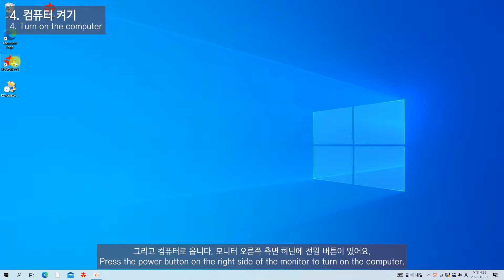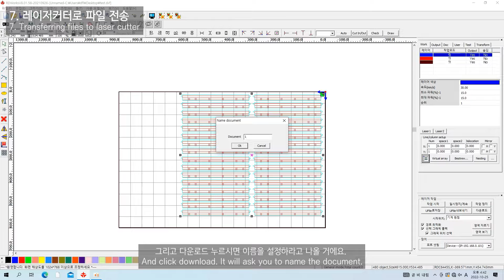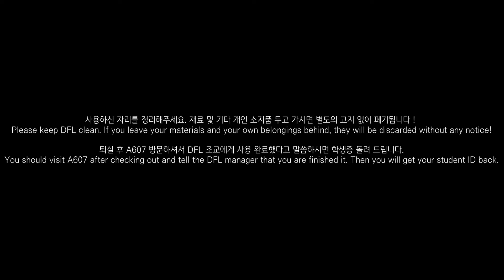DFL 레이저 커터 사용법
연세대학교 건축공학과  디지털 제작실 (신촌) 레이저 커터 사용법